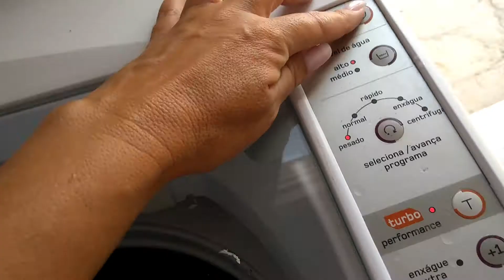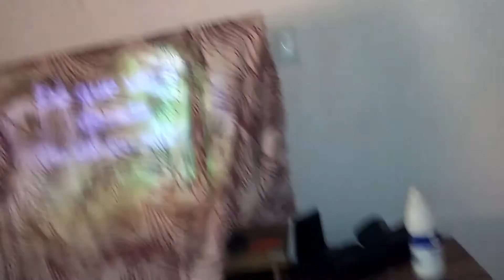FIZ PUDIM| PASTA DE ALHO | LIMPEZA DA SALA| CASEI AOS 20 - JACK SANTOS